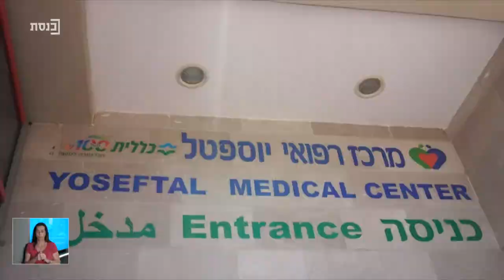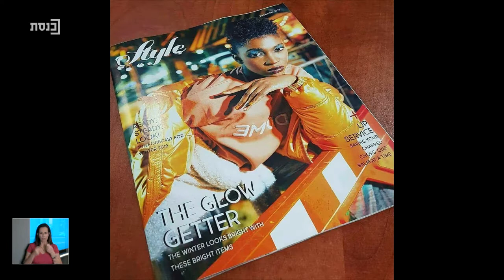חוג לתקשורת עם יניר קוזין - 29.7.19